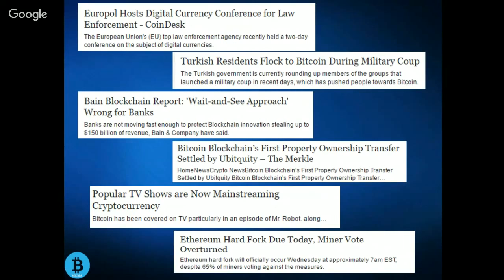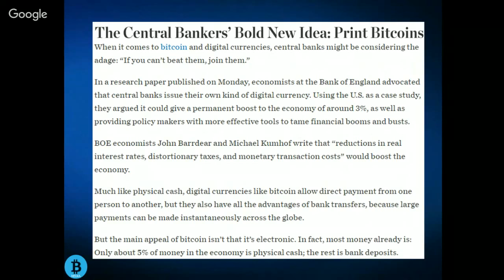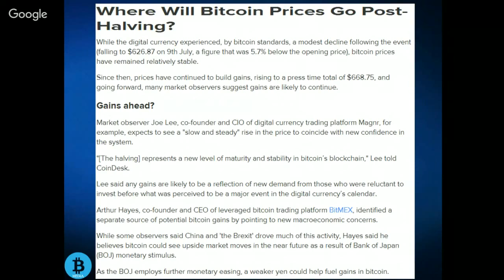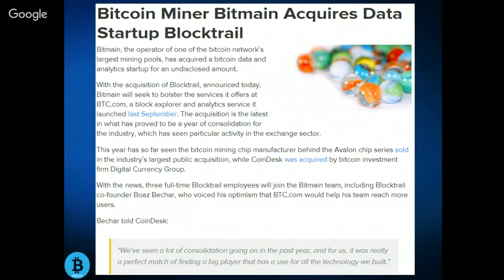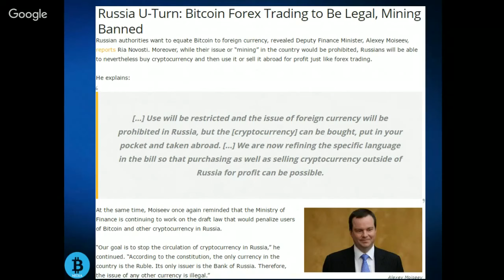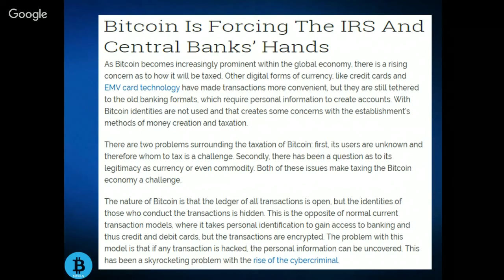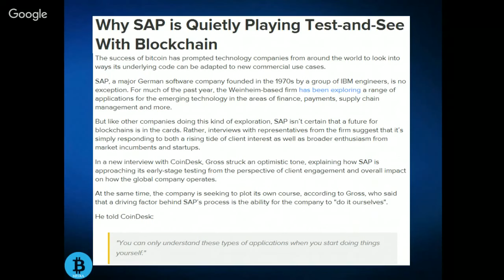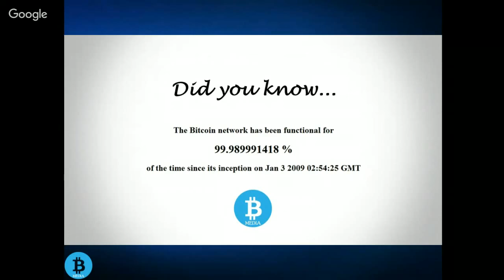Bitcoin News Review 21 July 2016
The Future of Digital Currency Financial Systems
RedeX - AUTOMATED BITCOIN INCOME SYSTEM !!!

Bitcoin News Review - The Bitcoin week that was. Turkish residents flocking to bitcoin during the military coup attempt; where are the Bitcoin prices going after the halving? Bain report - Wait and See Approach wrong for banks; Bitcoin blockchain's first property ownership transfer; Ethereum's hard fork - miner vote overturned; South African banks are going DIY to test Ethereum blockchain; Bank of England "if you can't beat them, join them"; Congressional Resolution calls on US government to support blockchain; Russia's U-Turn to ban bitcoin mining and make bitcoin forex trading legal; Identity service Civic launches; Bitcoin and tax ... how can governments control this?
LOOKING FOR HONEST AND GENEROUS OPPORTUNITY ?

SKYPE: homeboss11

By registering and becoming partner of RedeX, you get access to a global Internet Business opportunity with best elements of network marketing of XXI century, business whereas all your actions result in best possible outcome for you

WHY THIS IS IMPORTANT:

Old methods of inviting people in network marketing are not working anymore. New era dictates new rules. The markets had changed. Physical goods market is over saturated, competition is fierce and strong. Much more popular become digital products and crypto currency.